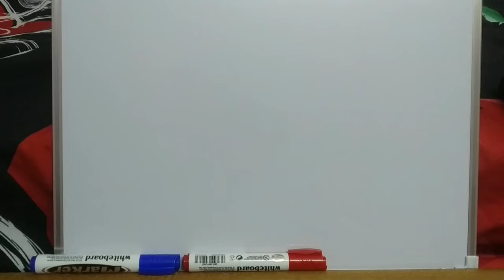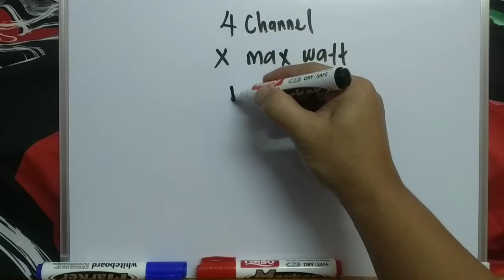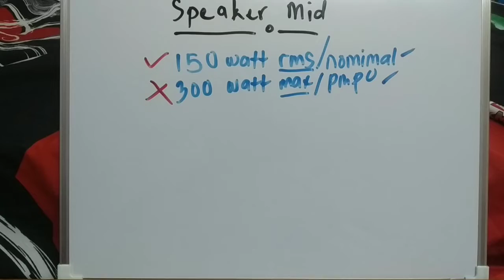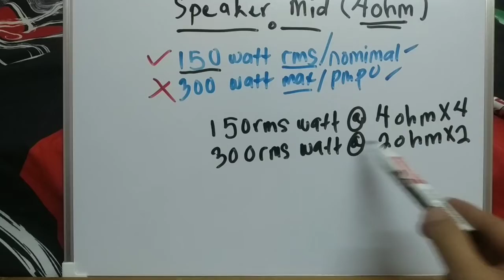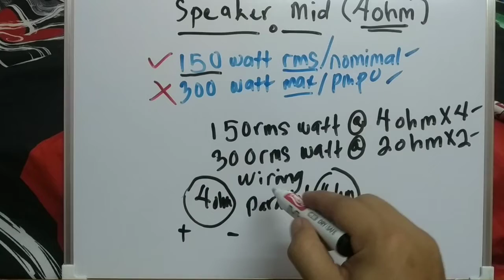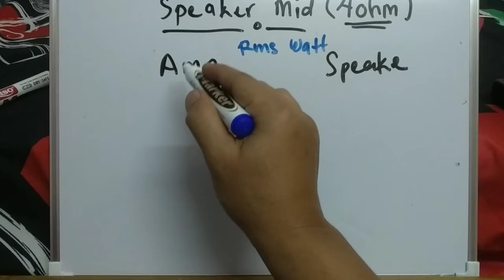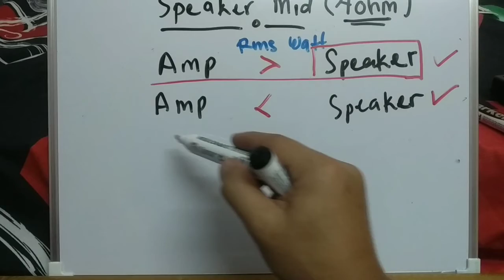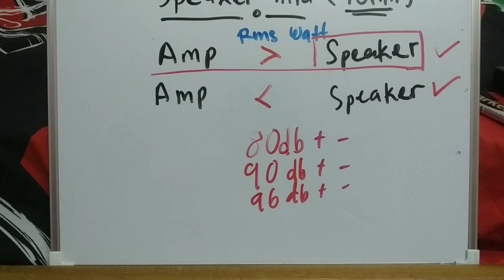Wajib Tahu Data Sebelum Membeli 4 Channel Amplifier | Tips DIY Car Audio Beginner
Perkongsian dalam video ini adalah cara membaca atau memilih data pada setiap 4 channel amplifier untuk dipadankan dengan speaker mid atau tweeter dalam sistem audio kenderaan anda.